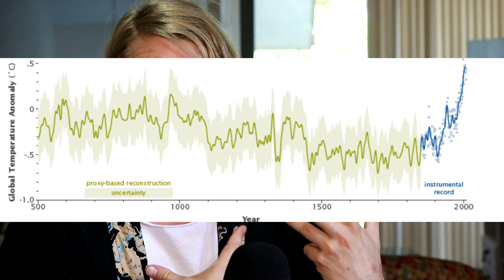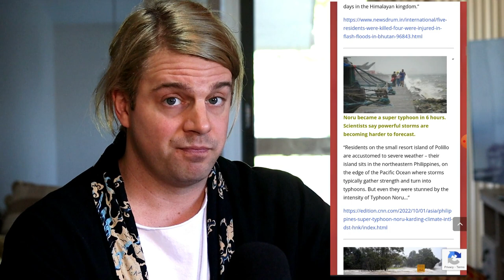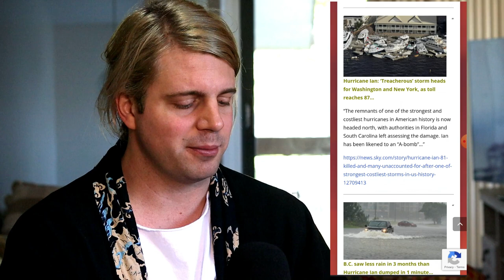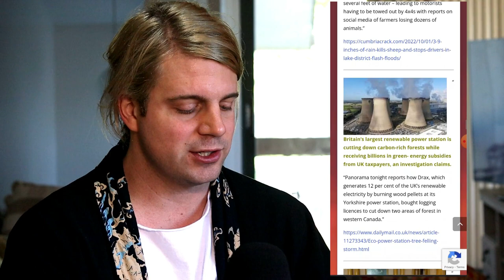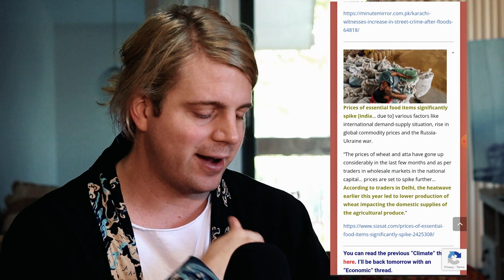Climate News Roundup– October 3rd, 2022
Intro: Thanatosu - Aeol